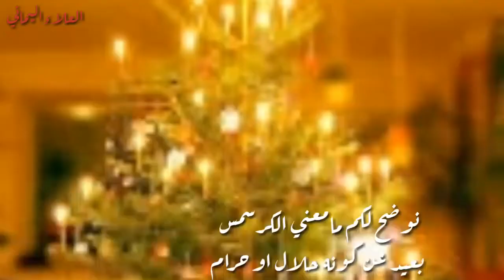الكرسيمس وخفاياه تعال لتشاهد